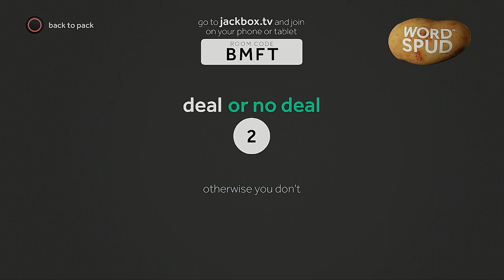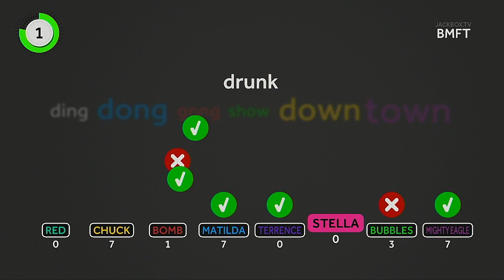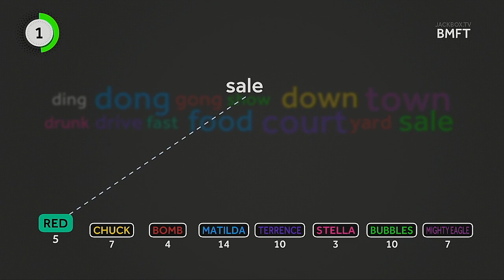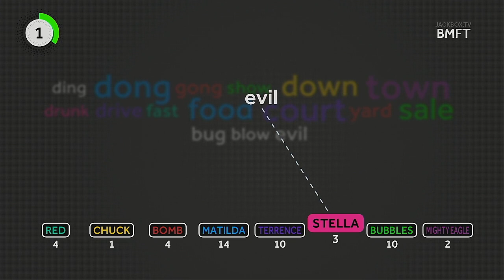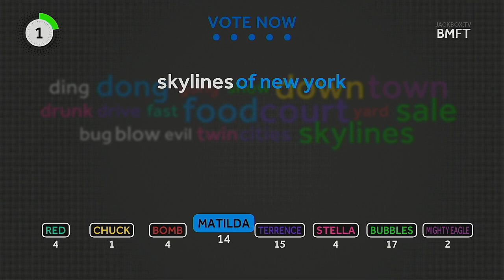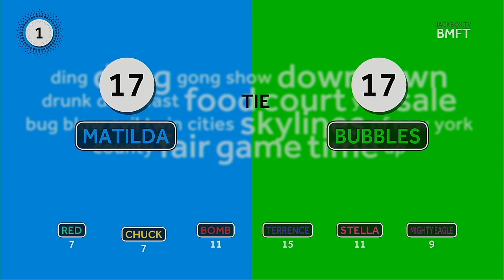WORD SPUD 2023 Season Episode 2 Angry Birds